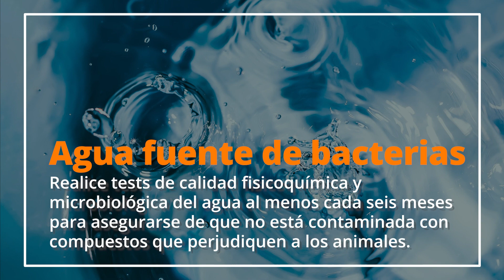INTERVENCION AGUA FUENTE DE BACTERIAS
Estamos viviendo los cambios climáticos y ya no podemos seguir dañando al planeta, prefiere los productos biodegradables. Escríbenos y te decimos las ventajas de usar Intervención.
desinfectanteintervencion para ser usado en granjas aviarias, porcinas, bovinas y en rastros para ayudar a detener la propagación de enfermedades y prevenir brotes, ya que mata los patógenos más difíciles.
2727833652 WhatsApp